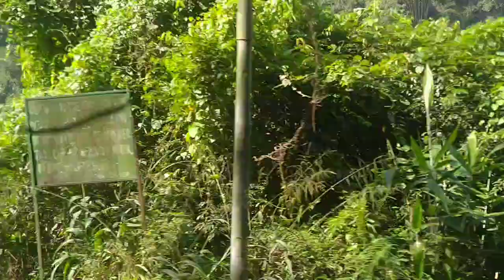nice places to eat near me jebicom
you have a nice place here in the world